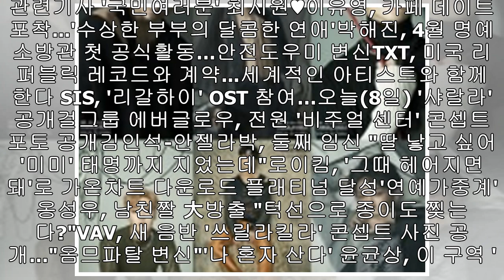‘열혈사제’ 김남길, 회심의 반격 ‘열무 싸대기’ 예고